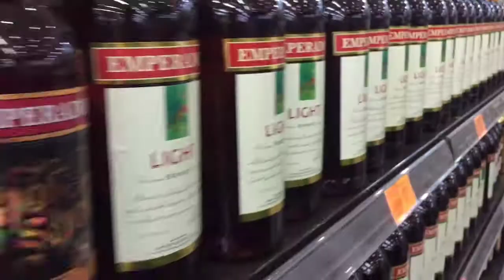Kurutchug Boys 2018 Infanta Biglaan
Weekend Biglaan